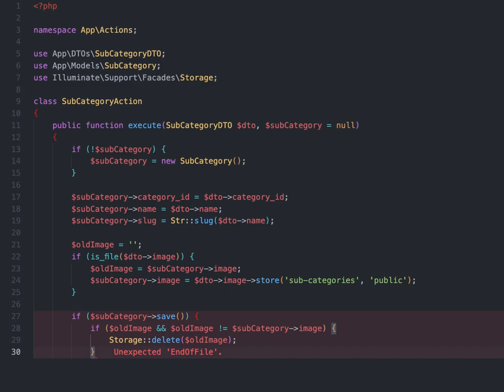Codeium: AI Coding Autocomplete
The use of Codeium VS Code extension make it easy to copy  your previously coded methods.